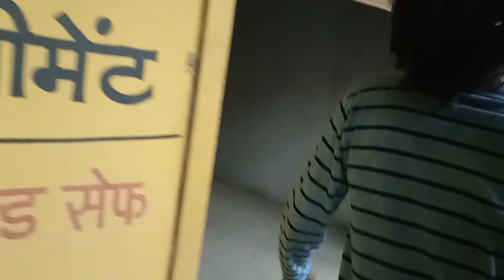हरियाणा में आई बाढ#dangers rain#scooty flying#barish me dubi baleno car#subscribe#dangers seen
Haryana me aai bhayankar bad
dekhne ke liye dekhiye hmara chanal
esi hi video dekhne ke liye search kre crazy ideas 007

baad ka sandar mahol

bholenath ki Asim kripa
se aai danger tarike se hariyana me barish
hosh ud jayenge aapke
video dekhne ke baad